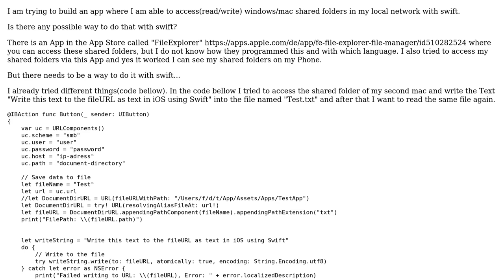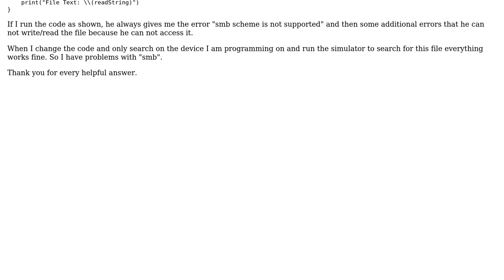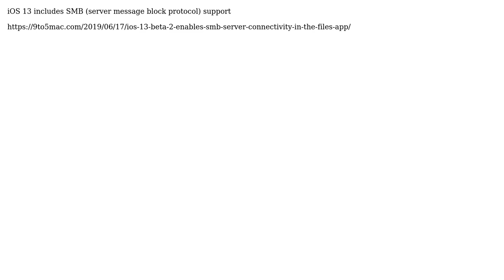Access Windows/Mac Shared Folder Locally With smb from iOS (2 Solutions!!)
Access Windows/Mac Shared Folder Locally With smb from iOS

With thanks & praise to God, and with thanks to the many people who have made this project possible! | Content (except music & images) licensed under CC BY-SA | Music | Images & others | With thanks to user Relbot user D. Rothschild user Cull and the Stack Exchange Network Trademarks are property of their respective owners. You are responsible for your own actions.